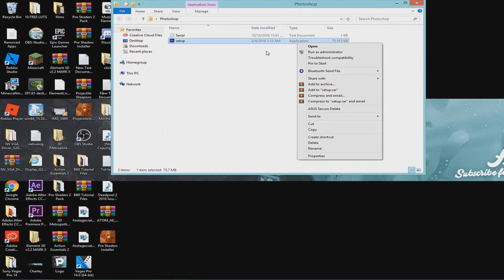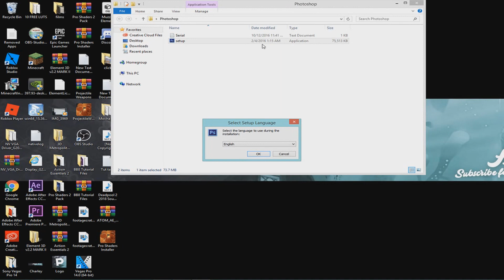HOW TO GET PHOTOSHOP CS6 FREE! 2018.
Today I will show you how to get photoshop CS6 FOR FREE!